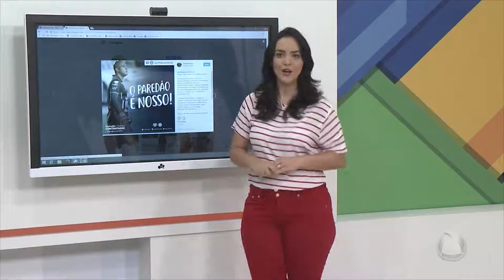Momento das redes sociais - 10/10/17 - ATALAIA ESPORTE